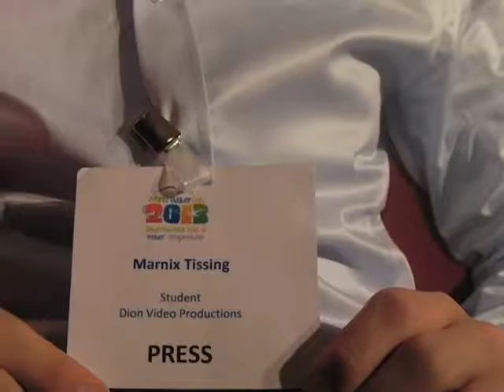Students talking about filming the WWD13 from a youth perspective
Vera van de Grift talks to Marnix Tissing, Dion Schuddeboom and Tim den Duik from Dion Video Productions about the task given to them by the Dutch Ministry of Foreign Affairs; filming World Water Day 2013 from a youth perspective.

World Forum, The Hague, 22 March 2013.